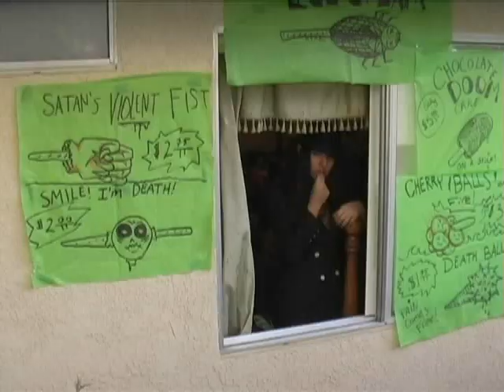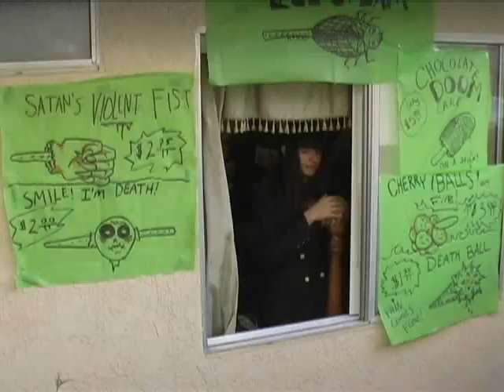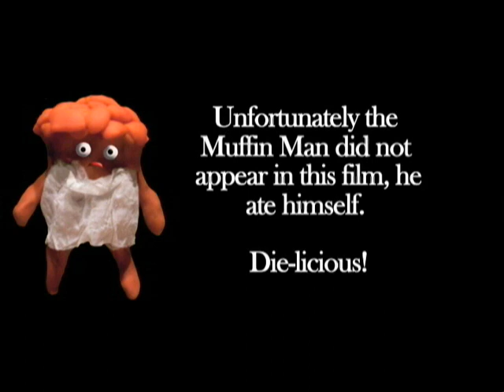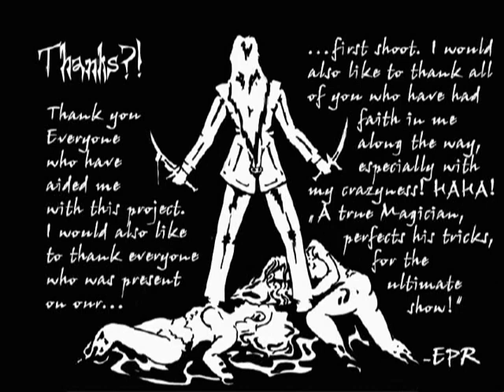The Magician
After participating in a magic trick, young Johan finds himself within the Magician's cruel trap of vengeance. Starring Gabriel Romero and Jon Cabildo.
Directed and filmed by Erasmo P. Romero III.